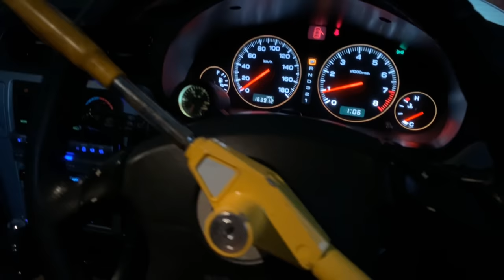The ￼Japanese￼ BARNFIND.. A Super Rare Twin Turbo 4x4.. But What Is It & Will It Start??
This is the first of many exciting Barn Finds coming (Exclusively) to my channel!.. you won’t see these incredible cars anywhere els, all the cars belong to a very good friend of mine and he has allowed me to film the uncovering, cleaning & restorations of these absolutely incredible cars he owns! There is over 100 Classic, rare and in a few cases unheard of cars!

Today’s video is a super rare Japanese Performance car which has been locked up in this barn for quite a few years, with its flat four twin turbo charged engine & four wheel drive system there wasn’t much that could keep up with it 21 years ago when it was made! Hope you enjoy this weeks video guys 🙂

Don’t forget to check out my Instagram for x10 of the best pics